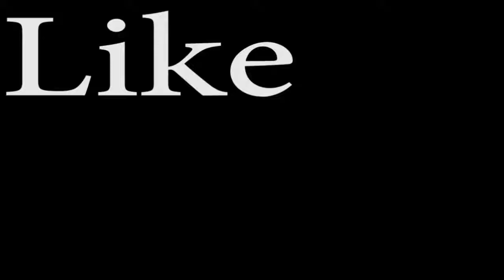Amazing Love Story - Cute Romantic Love story-First Crush & College love Story